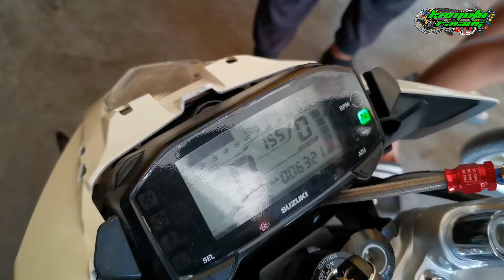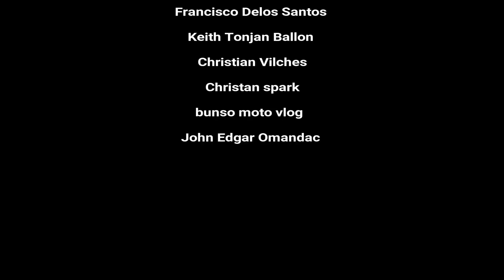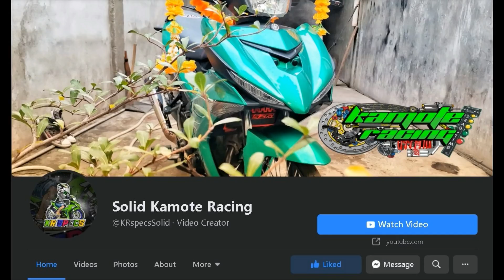BOMBAHAN AT RAPID BACKFIRE | SOBRANG NA MISS KO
ACHECHE WORKS "CARBON MASTER"

Jericho Cariño Official